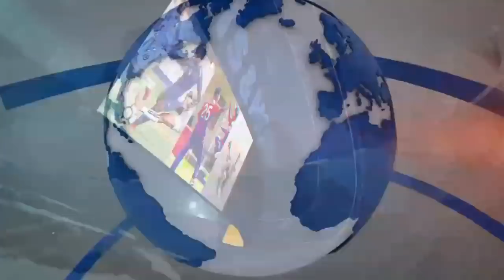यु-द्धकालमा प्रचण्ड बाबुराम यस्तो घरमा लुकेर बस्थे।।ह-तियार र सेनाहरु रोल्पा रुकुममा यसरी सप्लाई !!!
Top Nepal TV is authorized to upload video.
Top Nepal Media Pvt Ltd
Balaju Kathmandu,Nepal
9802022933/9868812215